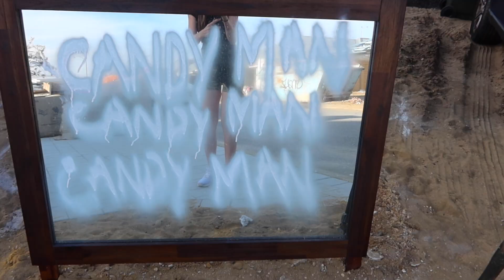HALLOWEEN 2021 VLOG AUSTRALIA | COME TRICK OR TREATING WITH US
Happy Halloween my loves!! Hope you enjoy the vlog!

Hi my loves! My name is Carla Collins, I am 24 years old living in Western Australia and I’m a SAHM.
I moved to Australia from London England 6 years ago where I met the love of my life, Tyler! We welcomed our beautiful baby boy Devontae into the world in August 2019 and he is such a gorgeous happy boy and we love being his mummy and daddy! In June 2021 I gave birth to our second newborn son Romeo, he is so cute and small and we are so happy to have him in our family :)
My biggest hobby is making videos and sharing my life with you guys! I have a lot more exciting times to come, I feel like my life has just started and I’d love for you to follow along my journey through it all :D